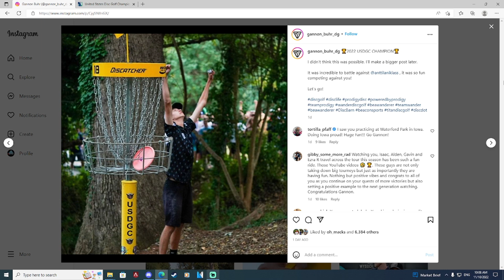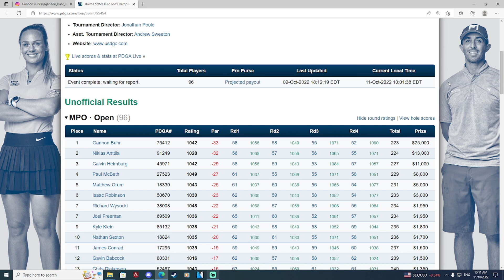He Made Disc Golf History